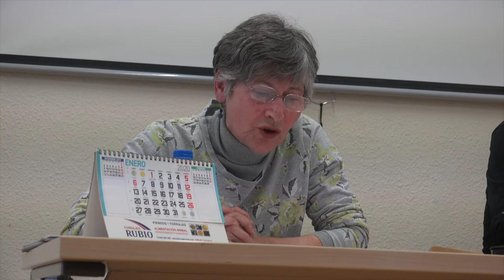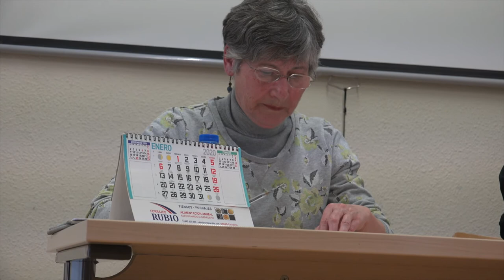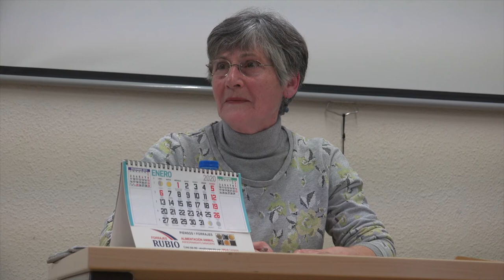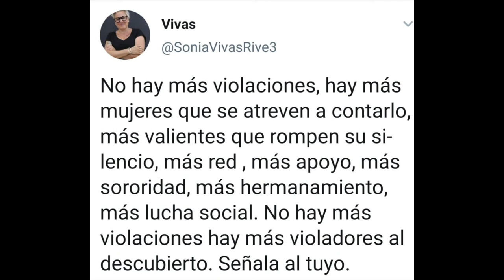200211 Hablaremos de pensiones. Mª Ángeles Redondo. FR5GMENTO El Astillero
El Pacto de Toledo aboga por que la pensión de los nuevos jubilados se calcule con toda la vida laboral y no solo con los últimos 25

LUCÍA PALACIOS
Madrid
Miércoles, 12 febrero 2020, 11:47
El Pacto de Toledo se alinea con la tesis de que es necesario alargar la edad de jubilación de los trabajadores españoles. Así lo vienen advirtiendo diversos organismos nacionales e internacionales, como el Banco de España y la OCDE, y así lo defendió también el actual ministro de Seguridad Social, José Luis Escrivá, durante su etapa al frente de la Airef. No se trata, en principio, de retrasar la edad legal de retiro más allá de los 67 años que serán necesarios en 2027, sino de que éstas converjan, puesto que en la actualidad los trabajadores se convierten en pensionistas a los 64,4 años de media.